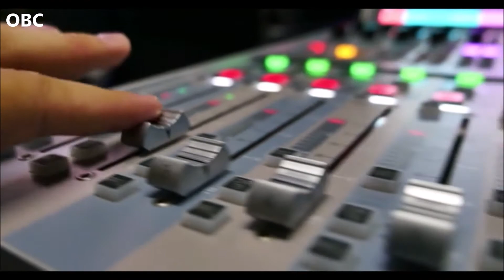Longtime TV journalist Roger Mudd dies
Television journalist Roger Mudd, who was once Walter Cronkite's primary substitute at CBS, died Tuesday at his home in Fairfax County, Virginia, his family said.

Mudd's son Jonathan told CNN his father died of complications related to kidney failure. He was 93 years old.
Mudd began his television career in the 1950s in Richmond, Virginia, but worked his way up to CBS News as a hard-hitting political reporter. His no-nonsense style was on display as the host of the groundbreaking 1971 documentary "The Selling of the Pentagon," which unveiled the public relations operations at the US Department of Defense to convince Americans to back military conflicts.
Mudd's best-known moment was in an interview with then-presidential candidate Edward Kennedy, asking him in 1979, "Why do you want to be president?" Kennedy's difficulty answering the question is widely seen as an inflection point in his failed campaign.
"He was a journalist of enormous integrity and character. He would not budge if he believed he was right and would not compromise his ethical standards," said CBS News President Susan Zirinsky, who worked with Mudd in the network's Washington bureau early in her career.
After CBS passed over Mudd in favor of Dan Rather as the permanent anchor of the CBS Evening News, Mudd went to NBC to co-anchor that network's nightly program. But the arrangement lasted only a year until Tom Brokaw was made the solo anchor.
Mudd became co-moderator of "Meet the Press" and hosted occasional specials.
He joined the team of PBS' "MacNeil-Lehrer NewsHour" in 1987, then served as the primary anchor of cable's History Channel. He helped endow the Roger Mudd Center for Ethics at Washington & Lee University, his alma mater.
"Roger loved and collected books, read good, old-fashioned newspapers, front to back, every morning of his life, and watched the evening news as much as he could stand," his family said in a written statement.

[News taken from CNN, by Andy Rose]